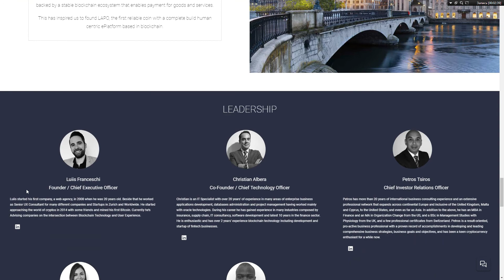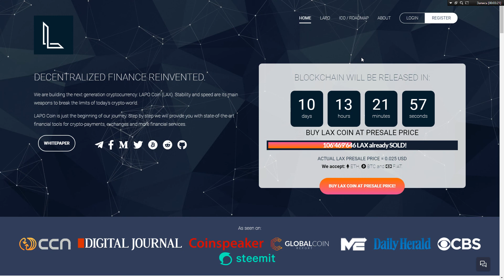LAPO - обзор токенсейла!